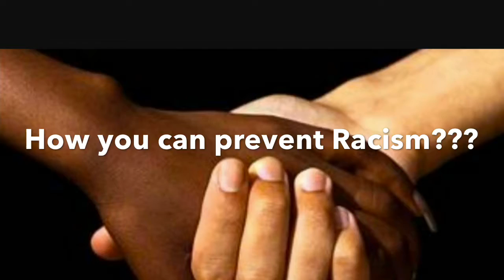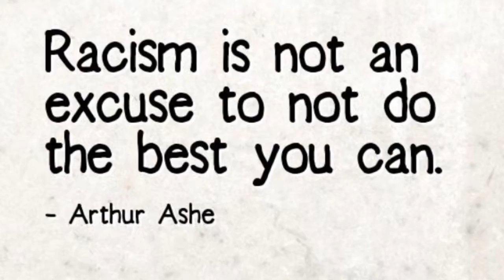Racism Kills!!! ( Made by an 8th Grader)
This video will change the way you think about racism.